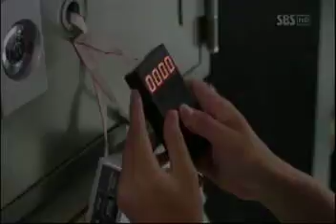City Hunter - It's Alright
city hunter drama, drama ost, it's alright